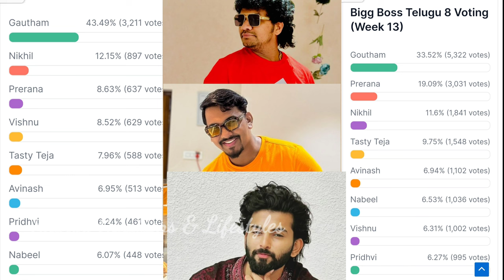Bigg Boss 8 telugu 13th week voting results | bigg boss telugu 8 ticket to finale | biggboss 8 promo